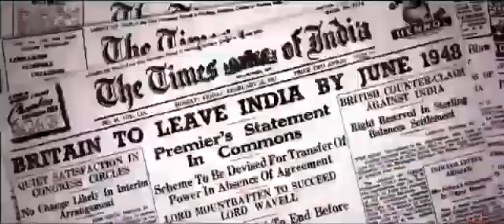Dr APJ Abdul Kalam WhatsApp Status llll Motivational Status Video llll Kalam Struggle story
PLEASE 🙏🙏🙏🙏 SUPPORT

WhatsApp Status
APJ Kalam Motivational Status Video
 Kalam Struggle story